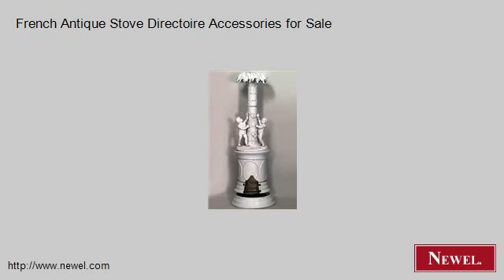French Antique Stove Directoire Accessories for Sale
- Newel.com: French Antique Stove Directoire Accessories for Sale (Newel Art and Antiques, New York City)